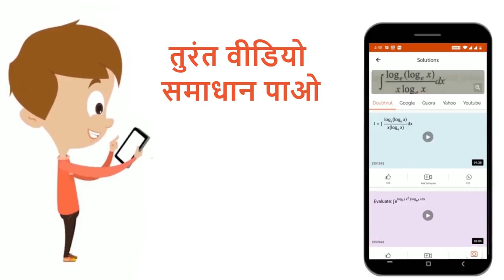एकदण्ड- चुम्बककेसापेक्षअक्षीयस्थितिमेंचुम्बकीयक्षेत्रकी तीव्रताके लिएव्यंजकज्ञातकीजिए । | 12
एकदण्ड- चुम्बककेसापेक्षअक्षीयस्थितिमेंचुम्बकीयक्षेत्रकी तीव्रताके लिएव्यंजकज्ञातकीजिए ।
Class: 12
Subject: PHYSICS
Chapter: चुम्बकत्व  एवं  पदार्थों  के  चुम्बकीय  गुण
Board:Madhya Pradesh Board

👉 Have Any Query? Ask Us.